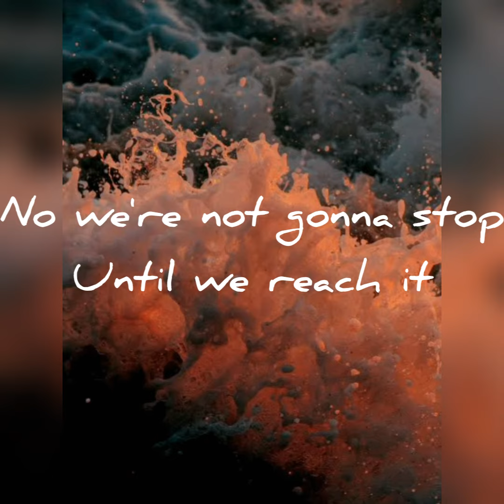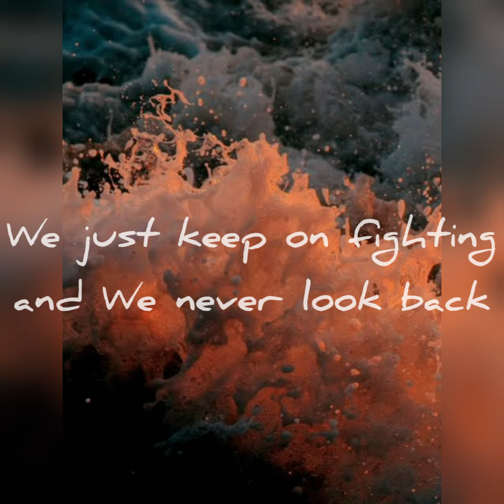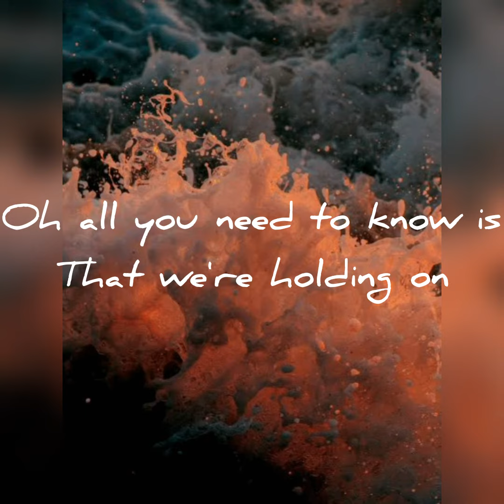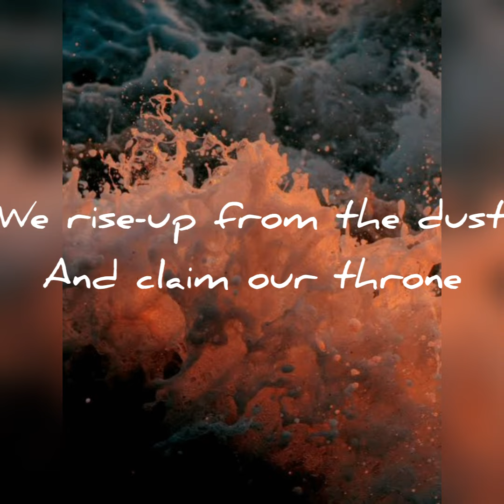The FatRat Ft.Rise-up song(lyrics)